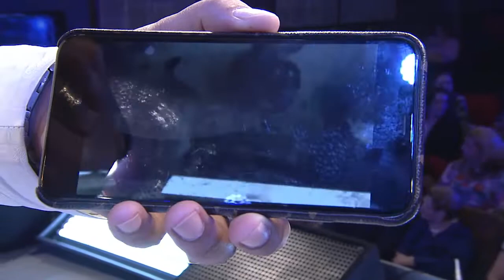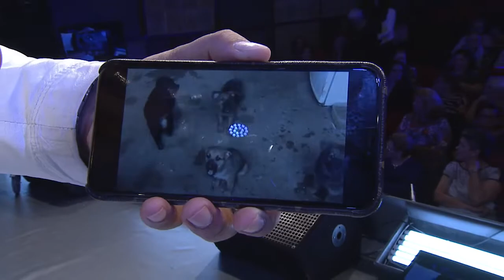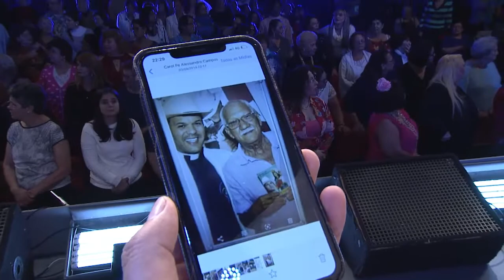Viva Vida - 03/09/2019 - Parte 3